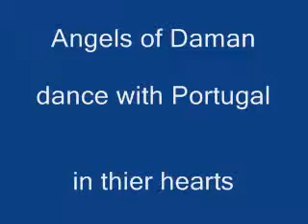Damao-Daman: Anjos de Damão dançam com Portugal no Coração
Damão uma terra muito esquecido, mas os pequenos  tanto como os adultos ainda se vivam com Portugal no coração.
Damao long forgotten, but the young angels and the adults still live with Portugal in thier hearts